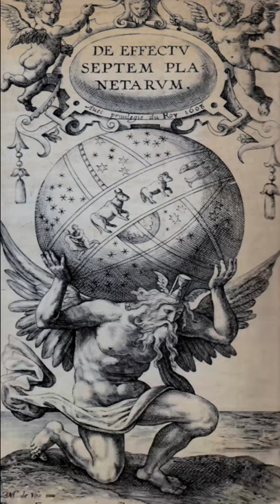second concave final stars (LSC Concave Earth/Cell Earth)